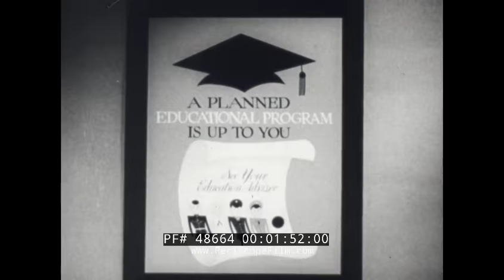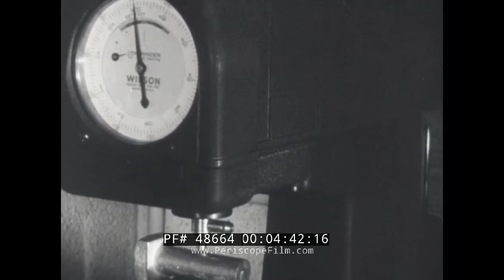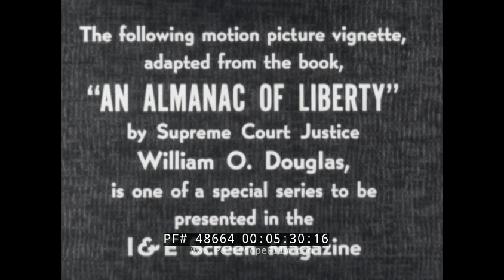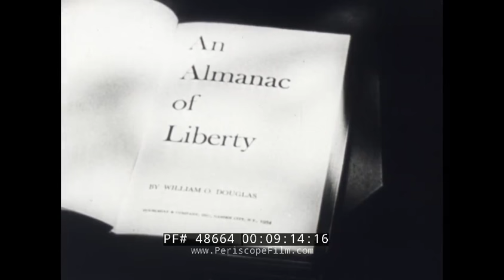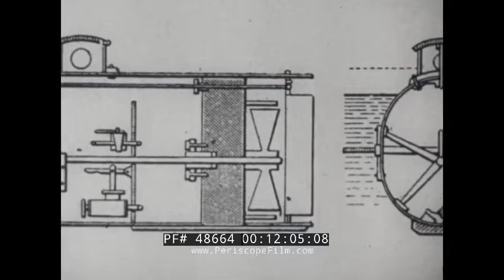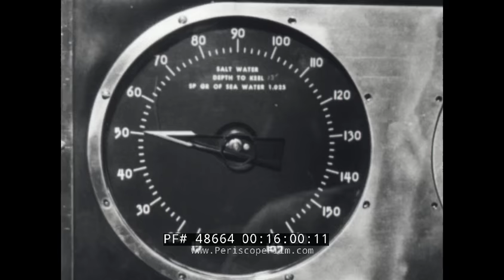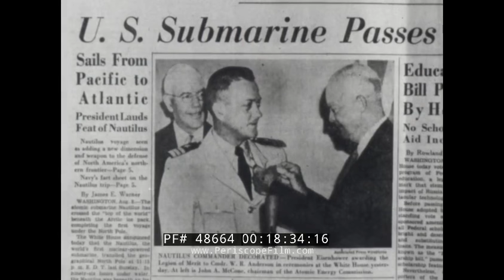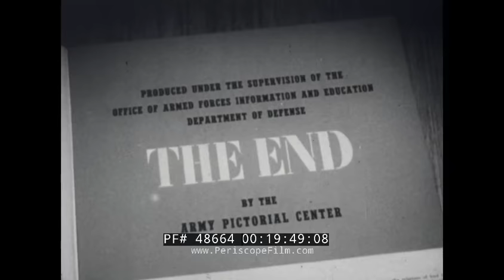SUBMARINE HISTORY & HONEST JOHN ROCKET / MISSILE RECOVERY AT WHITE SANDS, NEW MEXICO 48664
Note: this film has water damage at the head, please see 2:16 where the Missile Recovery segment begins, it is not so pronounced.

Mitchell College in New London, Connecticut encouraged servicemen to “keep on learning” in this circa 1956 black-and-white education film. It consists of various segments including "Missile Recovery", "An Almanac of Liberty", and a history of the "Submarine".

An Air Force technical sergeant opens the film at mark 00:22 to tell the viewer how it’s possible for those in the armed forces to obtain a college degree while still in uniform. But that cold open was just a precursor to the main focus of the film by I&E Screen Magazine — bringing servicemen news from around the world. In the first story, “Missile Recovery,” White Sands Proving Ground in New Mexico takes center stage starting at mark 02:18 and we meet the newly created Missile Recovery Team of the Range Service Division at White Sands. Their specialty — literally picking up the pieces following a missile test launch. At mark 03:52 we watch the servicemen arrive at the impact site of a missile, where they are responsible for recovering every fragment from around the point of impact. Heavy equipment is shown removing a portion the missile from the ground while researchers later examine pieces both big and small. Atm mark 05:23 we watch a vignette adapted from the book “An Almanac of Liberty” by Supreme Court Justice William O. Douglas, which takes a look at the legal system. “Submarine,” at mark 09:20, discusses the silent weapon of the seas and a brief tutorial — including how Alexander the Great had once attempted to have himself lowered into the sea while within a glass barrel (mark 10:10) and at mark 11:30 how the Confederate submarine H.L. Hunley was the first combat submarine to sink a warship. (The sub was was not completely submerged and, following her successful attack, was lost along with her crew before she could return to base.) The film continues with the history of the sub in “modern” warfare including an introduction of the USS Nautilus (SSN-571) at mark 15:07 and the “experimental” USS Albacore (AGSS-569) at mark 16:12 as the film touts the speed with which submarine technology had developed before drawing to a close.

The MGR-1 Honest John rocket was the first nuclear-capable surface-to-surface missile in the United States arsenal.[notes 1] Designated Artillery Rocket XM31, the first such rocket was tested 29 June 1951 and the first production rounds were delivered in January 1953. The designator was changed to M31 in September 1953. The first Army units received their rockets by year's end and Honest John battalions were deployed in Europe in early 1954. Alternatively, the rocket was designed to be capable of carrying an ordinary high-explosive warhead weighing 680 kilograms (1,500 lb), even though that was not the primary purpose for which it was originally envisioned.